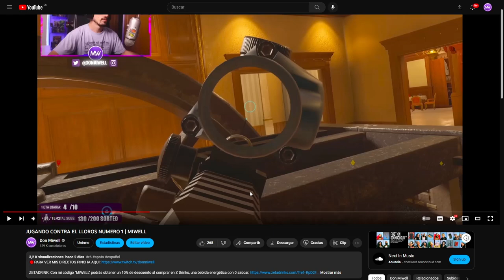COMO PUEDE FALLAR UNA STRAT ASI? | MIWELL